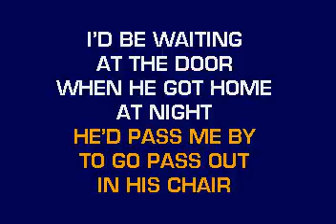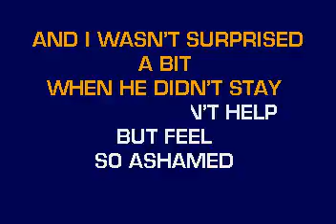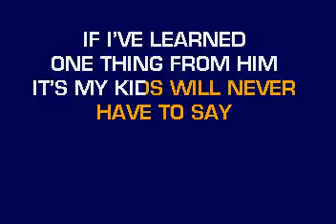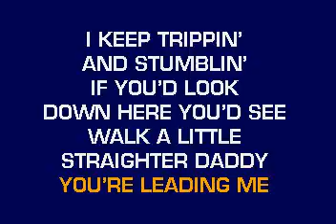[karaoke] CB20598 09 Currington, Billy Walk A Little Straighter